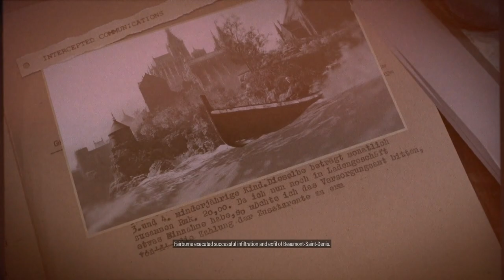SNIPER ELITE 5 | PS5 WALKTHROUGH | PART 3 | SPY ACADEMY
SNIPER ELITE 5 Gameplay Walkthrough Part 3 includes the missions...

Spy Academy

This no commentary HD walkthrough for SNIPER ELITE 5 available on PC PlayStation 5 Xbox Series X|S will include the Full Game Main Campaign Story Missions Side Missions Collectibles Cutscenes Gameplay and Ending.